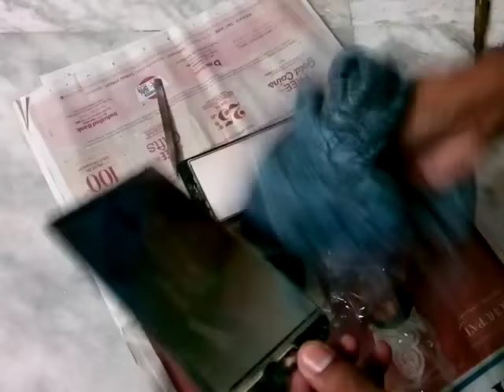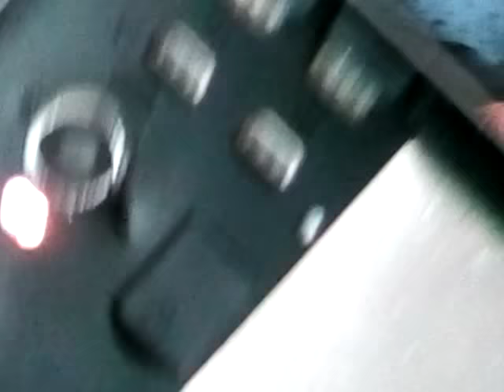How Not to Turn On LED in a PHONE ? POST MORTAM VIDEO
The best way not to turn on LED FLASH in a PHONE